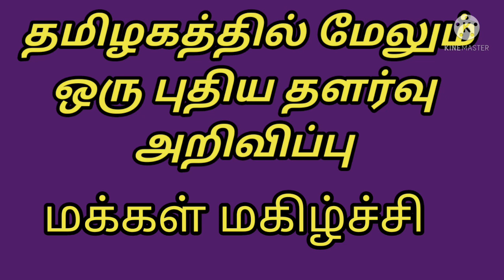தமிழகத்தில் மேலும் ஒரு புதிய தளர்வு அறிவிப்பு | Tamil nadu| MK.Stalin